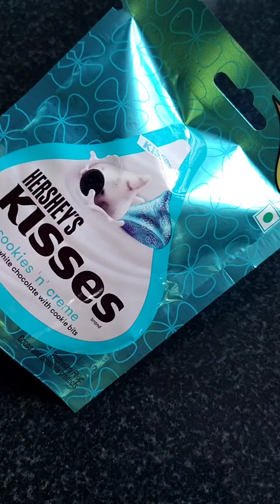Hershey's Kisses White Chocolates Cookies & Cream / chocolate cutting